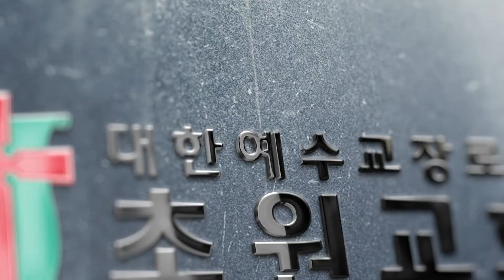초원교회(청라) 20191231 시온찬양대 / 영화롭도다